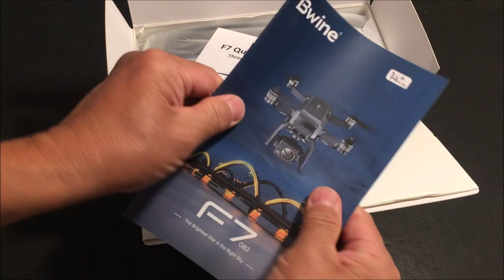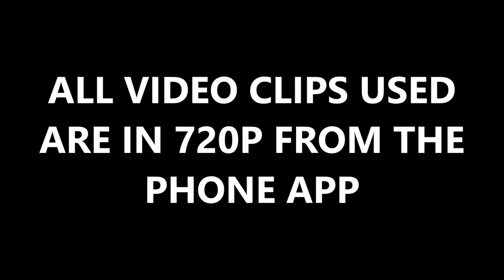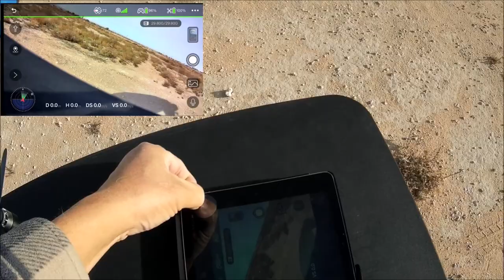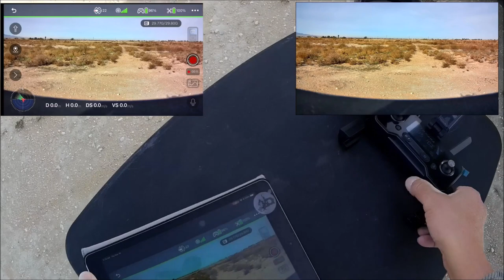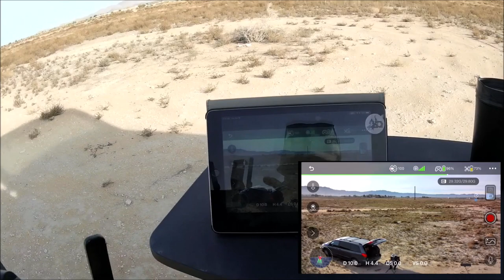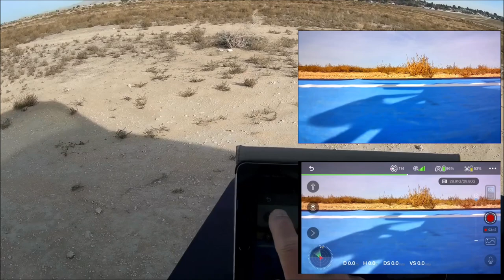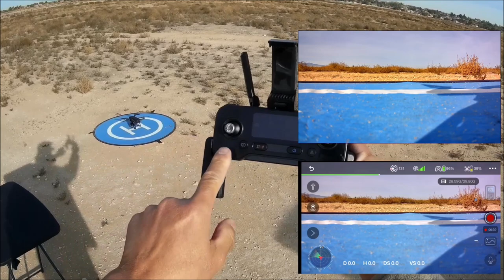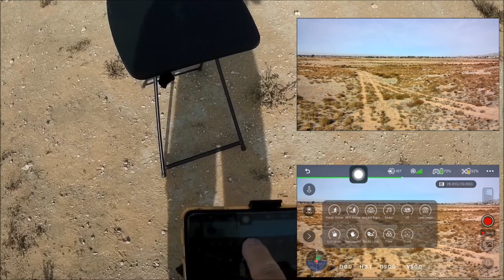BWINE F7 GB2 Review and Test Flight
Awesome GPS drone with all of the fixing's but there is one major downside.

00:00  musical unbox
02:30  intro and closer look
05:09  Da Remote
06:34  compare with sjrc F7 pro
07:13  flight test
38:19  circle me follow me
45:15  closing comment

wire cutters

RadioMaster TX8

Jumper T8SG V2.0 Plus Carbon Special Edition Hall Gimbal

FPV 2.4G 2W 2000mW Mini Radio Signal Booster For DJI Phantom

Taranis Q x7s

Taranis Q X7

AKK A3 FPV AIO Micro Camera vvv

AKK A5